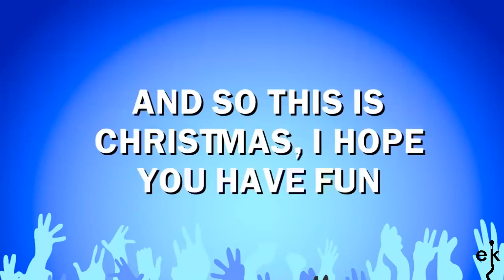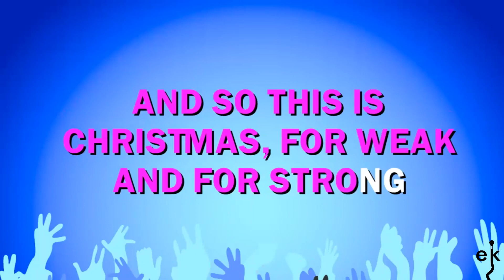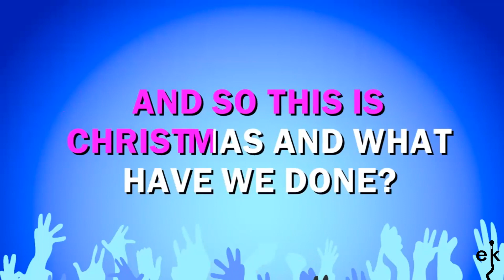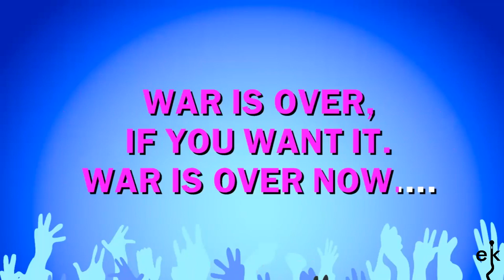Happy Christmas (war Is Over) - Idols (Karaoke Version)